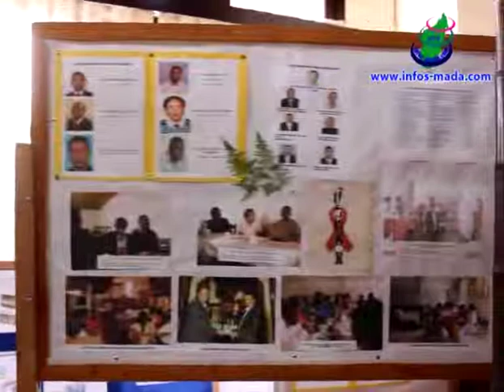. RADAVIDSON Andriamparany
: Fankalazana ny faha 35 taonan 'ny SFL ( sampana Fivondronana laika )